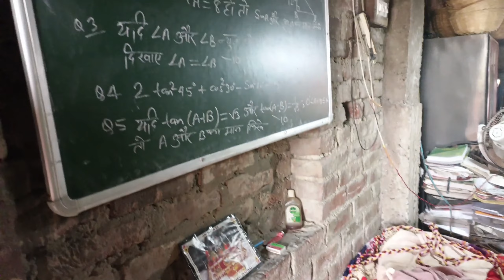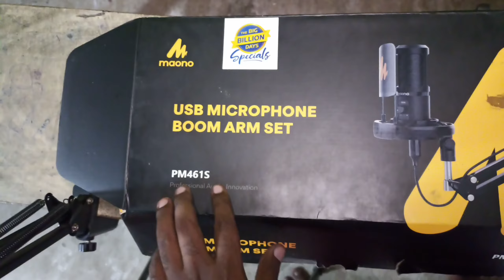YouTube Studio Setup At Home || YouTube Setup For Beginners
Hello Dosto
my youtube setup how i make videos with an iphone - starting a youtube channel